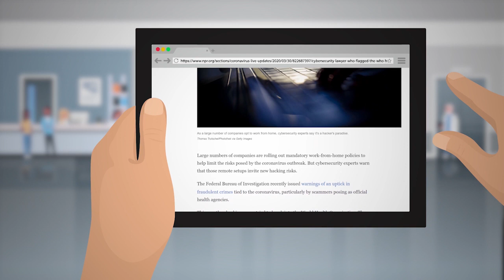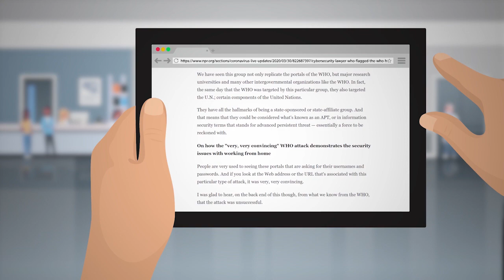SECURITY TIPS FOR WORKING REMOTELY FROM HOME | Cybersecurity Education for Employees Online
Online Cybersecurity Training: While businesses are making the decision to allow employees to work remotely from home, cybersecurity has never been more important or uncertain. New security procedures must be adopted and now, more than ever, employees must be educated on how to stay safe online.

At VerSprite, we know how much burden these times can place on both companies and employees. To help relieve some of the unknowns, we’re offering this 4-part online cybersecurity video training series to help keep you safe while telecommuting.

// ABOUT VERSPRITE //
VerSprite is a leader in operational risk management and security advisory services, enabling businesses to improve the protection of critical assets, ensuring compliance and managing risk. Our mission is to help you understand and improve your organization’s cybersecurity posture. With cyberattacks increasing in number and sophistication daily, it’s important to protect your organization’s assets, protect your clients and to maintain the same, great reputation and trust you’ve worked hard to build. We believe that an integrated approach will result in better and more cost-effective security practices and better business outcomes overall.